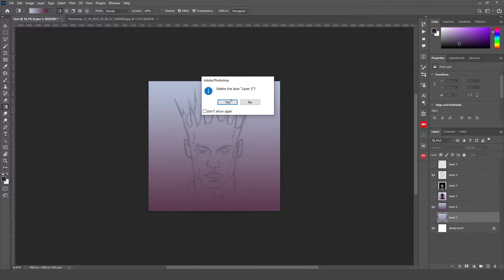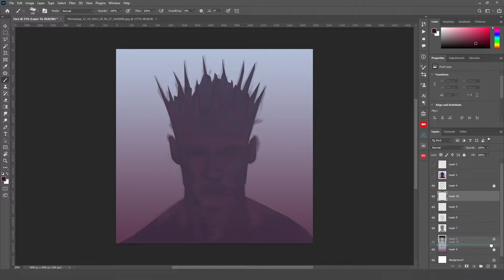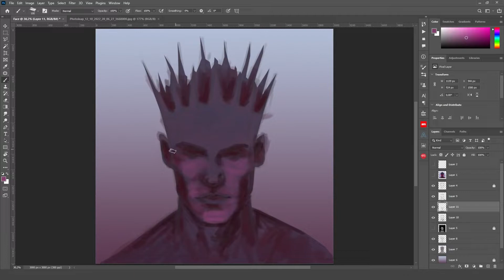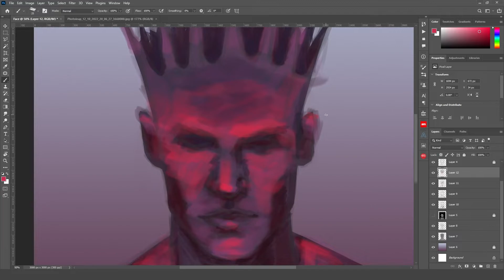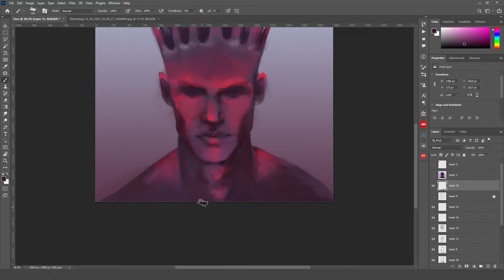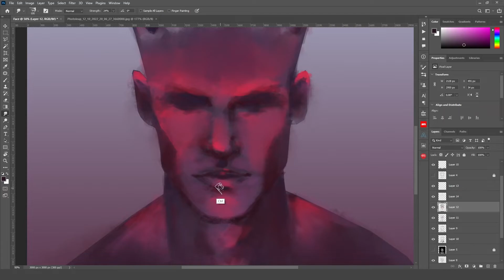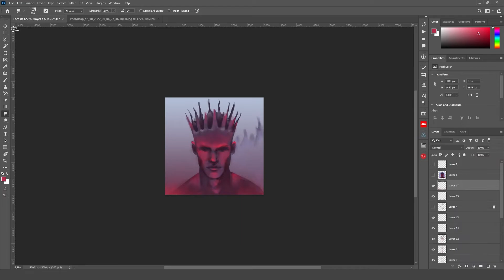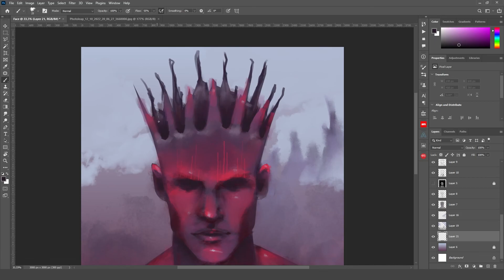Draw With Me - Fantasy Digital Art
Fantasy digital art. Please be kind, I am just here to have fun.